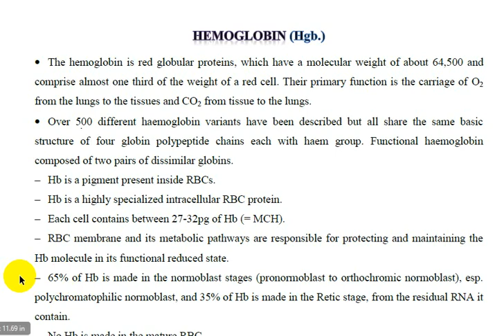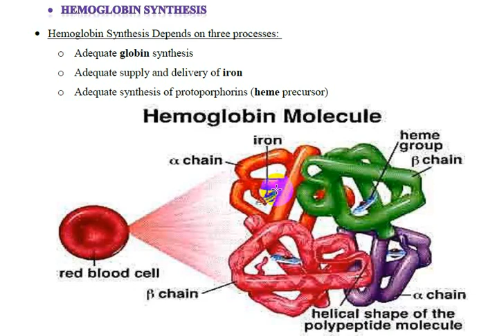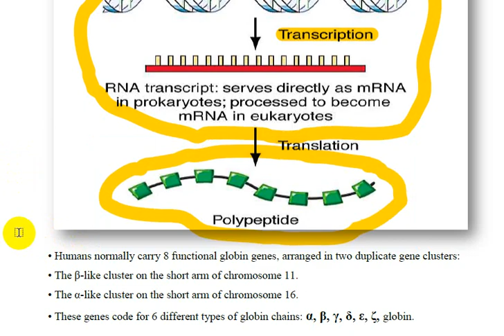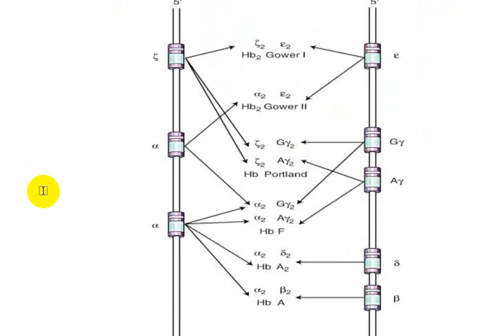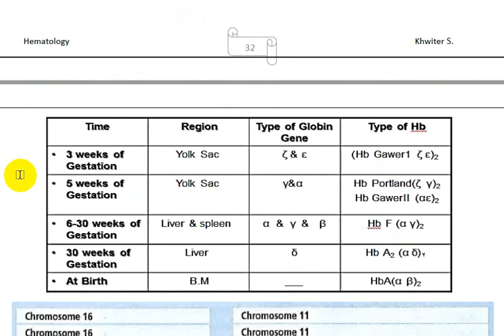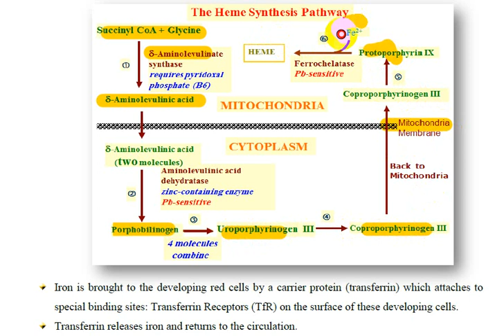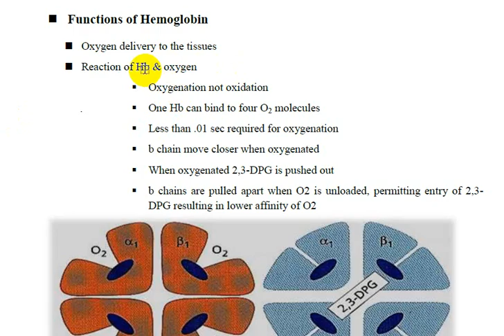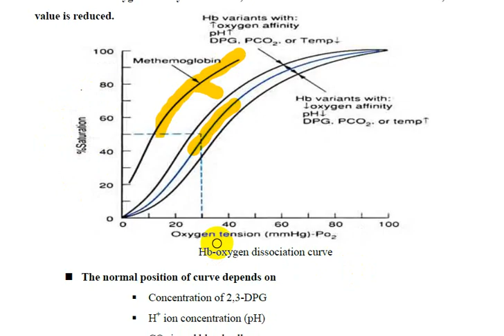W5-L1 hematology by Khwiter S.2023 تجميع الهيموجلوبين داخل خلايا الدم سامى_حسن_خويطر hb synthesis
تجميع الهيموجلوبين و تصنيعه hemoglobin synthesis